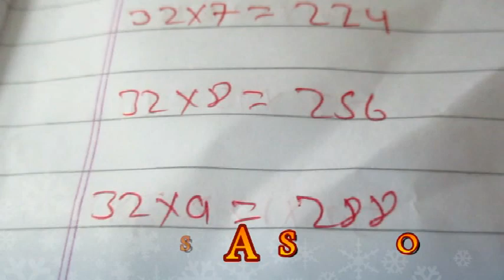TABLE 32 { SET 1 } MOST POWERFUL TABLE LEARNING TECHNIQUE { PART 0 }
MOST POWERFUL TABLE LEARNING TECHNIQUE { PART 0 }